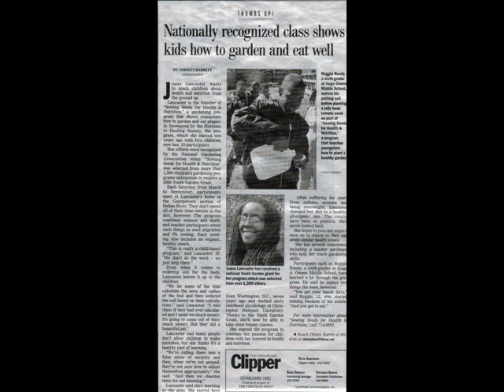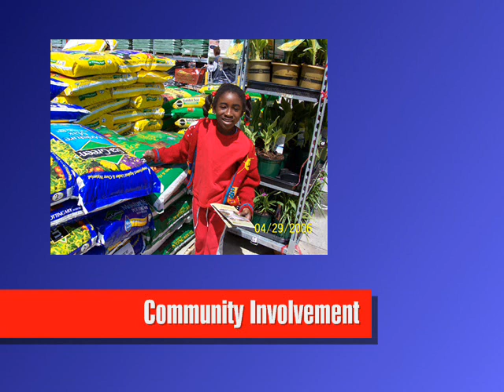Kid Smart Gardening Program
Our Program placed 2nd in the nation 2006 National Gardening Association & Home Depot Grant Winners